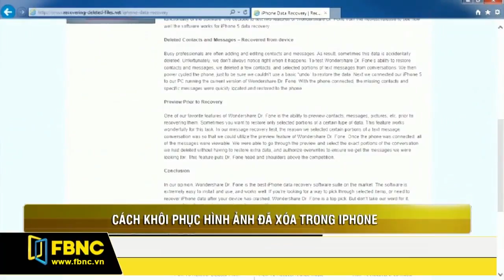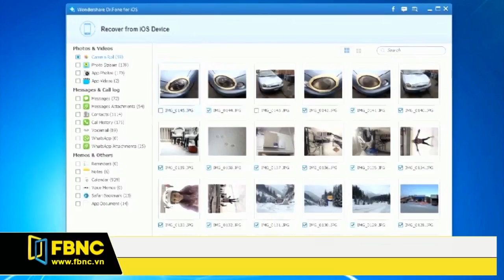FBNC - CÁCH KHÔI PHỤC HÌNH ẢNH ĐÃ XÓA TRONG IPHONE